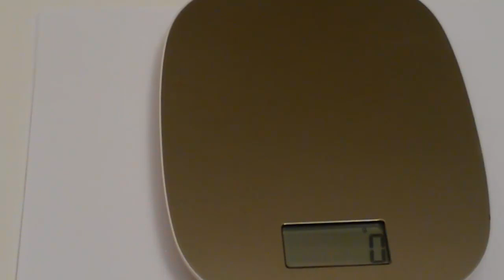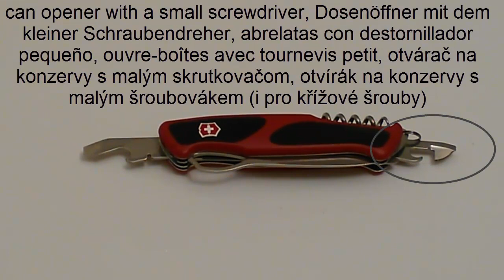Victorinox RangerGrip 79